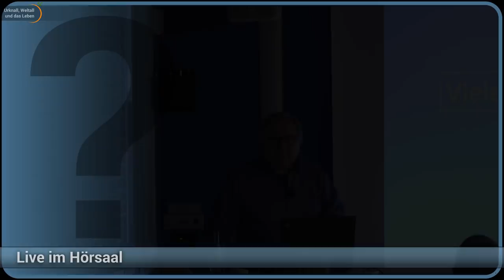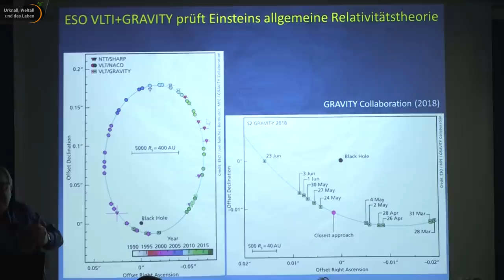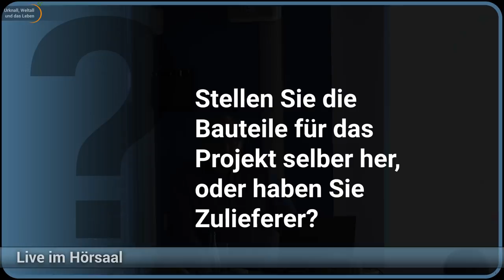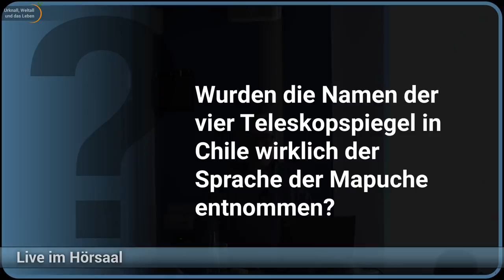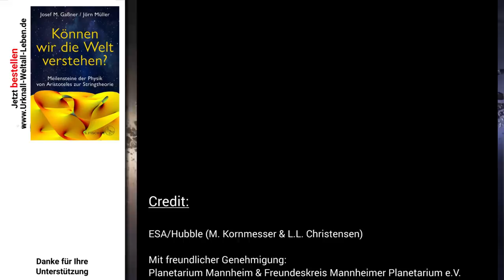Live-Fragen: Instrumentenentwicklung in der Astronomie | Martin Kürster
Zum Vortrag von Martin Kürster über die Instrumentenentwicklung am MPIA: "Werkzeuge der Astronomen" gibt es heute die Fragerunde.